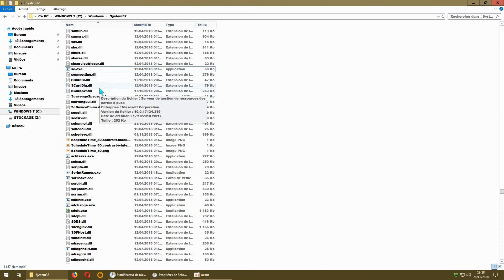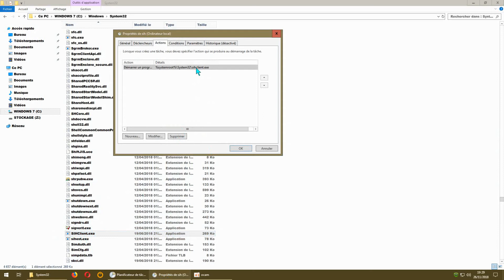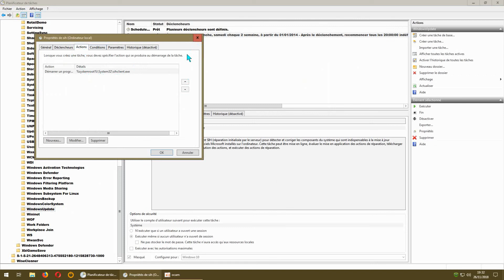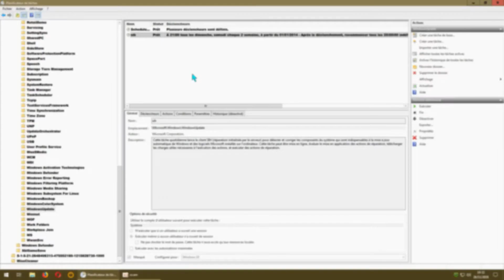Desactiver les mises a jour Windows 10 a Tout Jamais (tuto FR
veuillez bloquer les fichiers adéquate.
dans mon cas il y en a 2.
je ne garantie pas 100% fonctionnel.